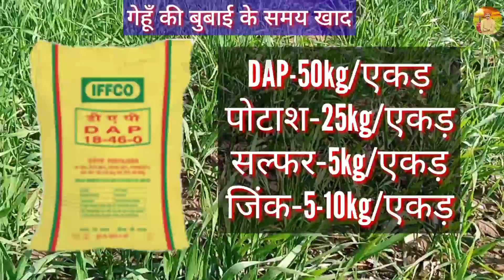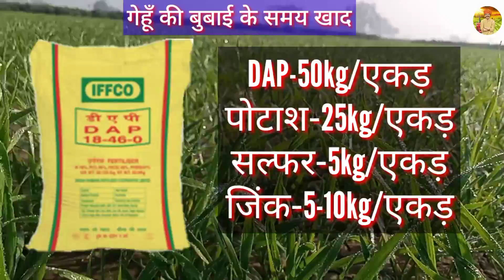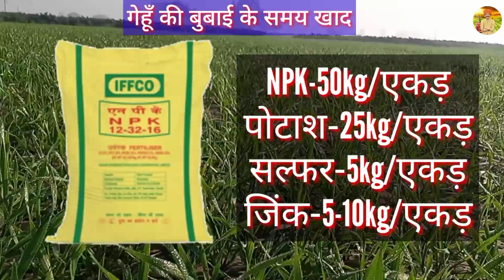गेहूँ की बुवाई में खाद की मात्रा | Gehu Ki Buvai Ke Samay Khad Ki Matra